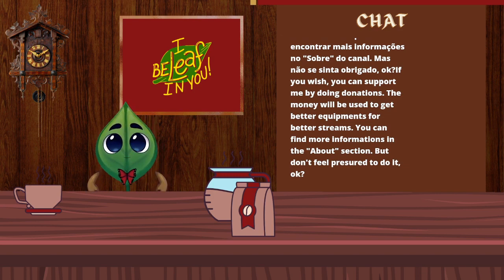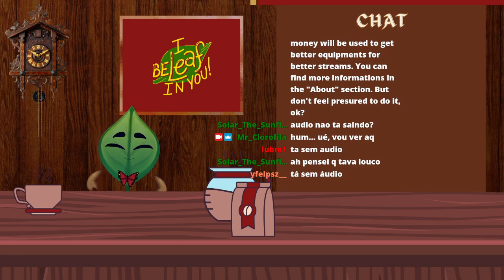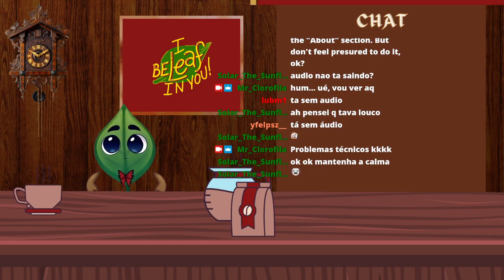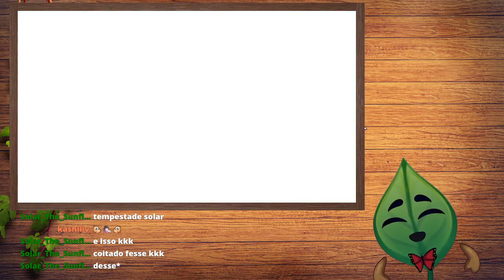Em busca da Skin do Clank - Fall Guys Vtuber VOD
Sou um Vtuber folhinha e espero que se sinta bem-vindo aqui!

Lá posto atualizações do canal e interajo bastante com vocês, além de avisar quando vai ter live também!

O design inicial do meu model foi feito pela @Neeeanko (Twitter)
e a arte e o rig do model foram feitos pela @toritali (Twitter)